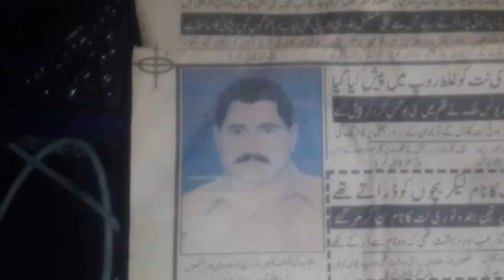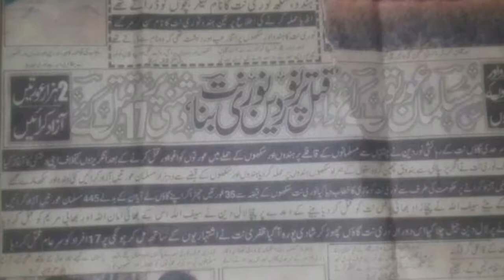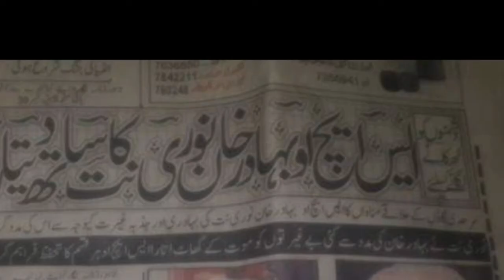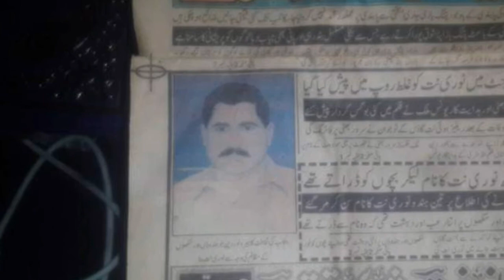Noori Natt | Don of Lahore| Noori natt real story| Noori natt life story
noori natt ke real story

noori natt lahore kai village natt kalan ka tha.